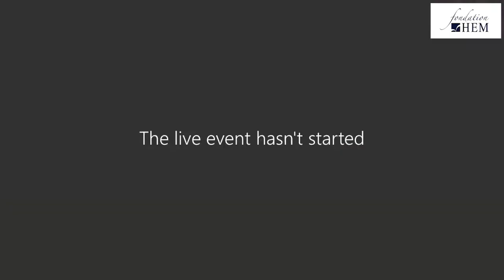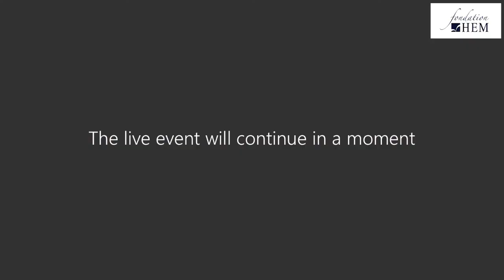Séminaire N°9 - Université Citoyenne HEM 2022 : Boubker BEN OMAR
Visualisez la vidéo intégrale du 9ème séminaire de la 25ème édition de l'Université Citoyenne, animé le Samedi 26 Mars 2022 par Boubker BEN OMAR, Professeur de philosophie, Formateur et Consultant en Ingénierie Formation / Communication, et portant sur le thème ''La philosophie : Pour quoi faire ?''. Il est à rappeler que l'Université Citoyenne est un cycle de 9 séminaires gratuit, certifiant, aux thématiques variées et ouvert sur Teams LIVE à tous les citoyens du monde, de Janvier à Mars 2022. L'Université Citoyenne, un concept unique au Maroc, proposé par la Fondation HEM.